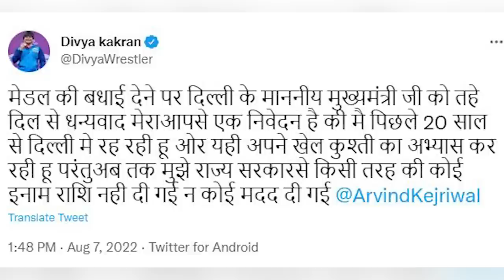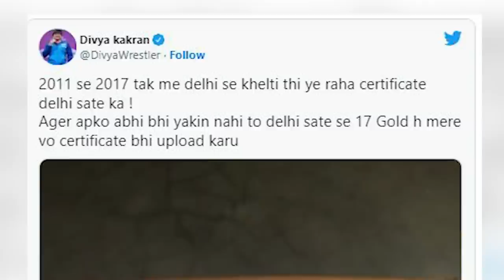Women Player Divya Exposed Arvind Kejriwal | Capital TV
An ongoing debate between BJP and AAP over the wrestler Divya Kakran who won the bronze medal in the commonwealth games 2022. She is now the centre of the row between these two parties. The BJP has accused the AAP of betraying Divya Kakran and alleged that despite living in Delhi over the last 20 years, the Arvind Kejriwal government has not offered her any kind of help or any financial reward.